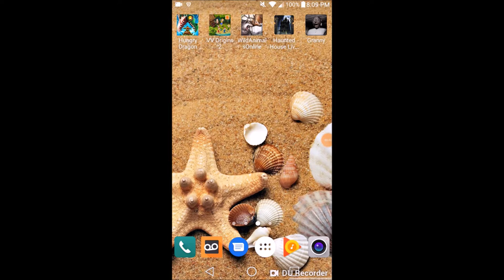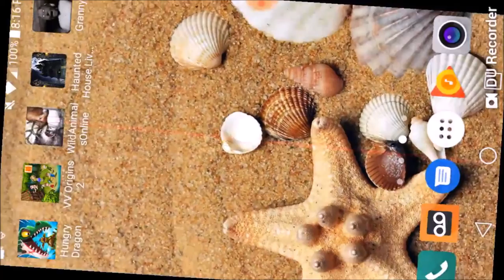GRANNY Gameplay | Horror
I decided to play some scary games for this Fall.  ^-^

♢ Quora:  EmyyWolf
 @EmyyWolf Productions